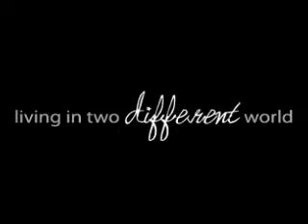Soal Hati Trailer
Done this for my post production assignment. We got to do trailer for local movie n i chose soal hati. =D enjoy! =D